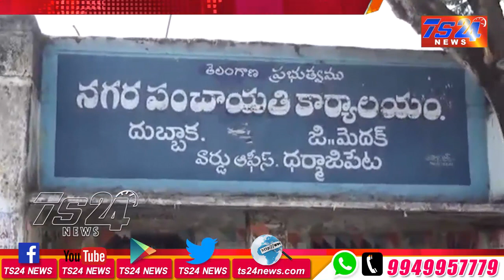TS24 News నగర పంచాయితీ వద్దంటున్న ధర్మాజిపేట ప్రజలు